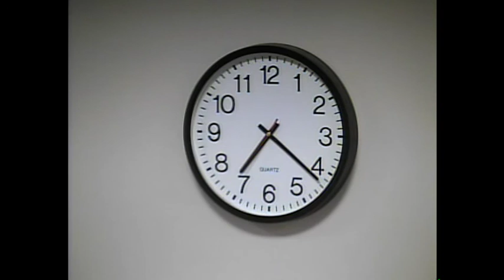Sherborn Selectmen Meeting March 30, 2017